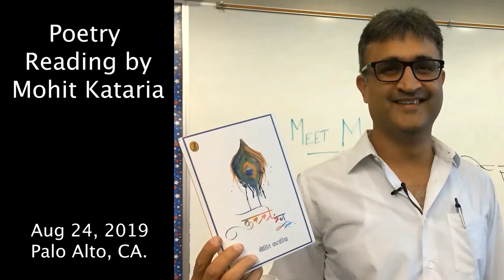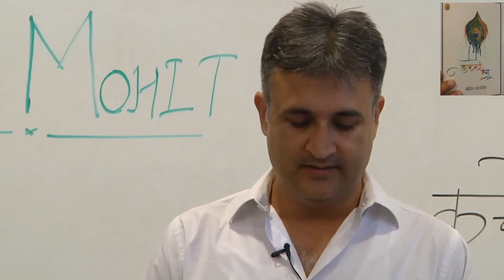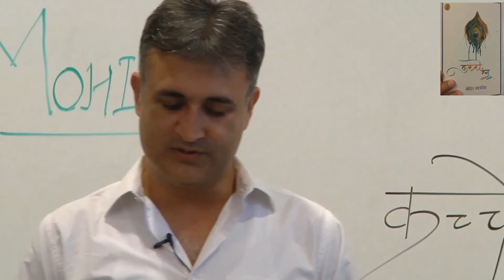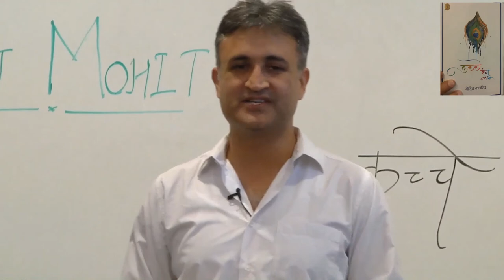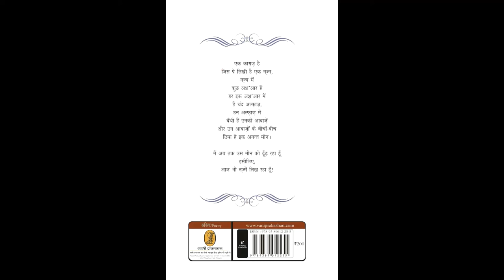Kachche Rang - Palo Alto Reading - Part 1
Poet : Mohit Kataria
Cover Design : Anu Verma Kataria
Blurb : Gulzar Saab
Forward : Yatindra Mishra
Video: Shobana Swamy
Event Organized by : Rachna Dhir
Publisher : Vani Prakashan
Thanks to all the friends who came on a busy Saturday to attend the poetry reading.